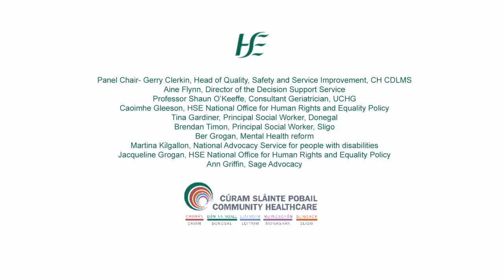HSE CH CDLMS Assisted Decision Making Panel Talk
An Assisted Decision Making Workshop was held in Sligo on March 10th, hosted by the CH CDLMS Quality Safety and Service Improvement Service. This is a video of a panel discussion that followed the speakers.